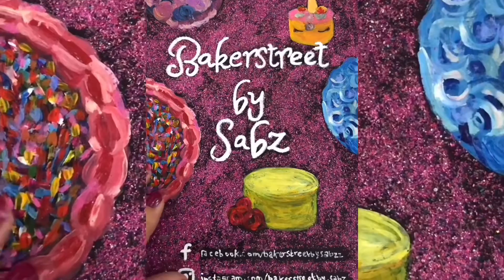Fondant roses 3 ways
Musician: @iksonofficial